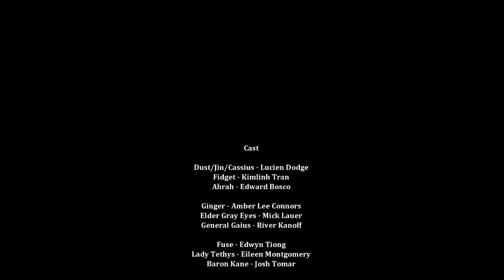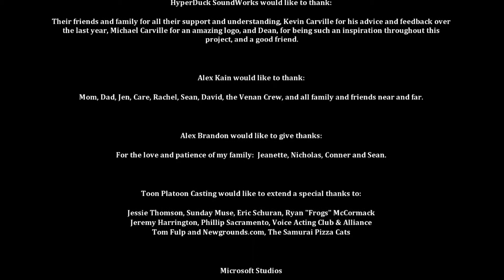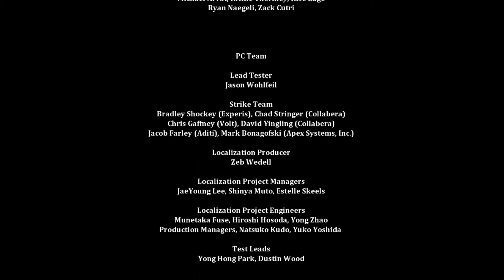Let´s Play Dust - An Elysian Tail [BLIND|FINALE] #55 - Ich bin Dust!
~DUST - AN ELYSIAN TAIL~
Humble Hearts LLC (2012/13)
PC-Version

~LET'S PLAY DUST - AN ELYSIAN TAIL~
Kommentiertes Gameplay von MitchHiwatari (2014)

WICHTIGER HINWEIS
Wenn Dir das Spiel gefällt, dann bitte unterstütze die Entwickler und kaufe dir das Spiel im Original!

COMMUNITY-POWER!